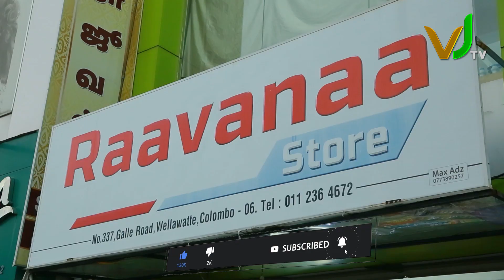பத்துக்குள்ள அள்ளு | Pathukulla Allu Game Show Episode 05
Grab It within 10 seconds | பத்துக்குள்ள அள்ளு | Pathukulla Allu Game Show | Episode 05

10 நொடிகள்5 போட்டியாளர்கள் !
உங்கள் கைகளை நிறைக்கப்போகும் பெறுமதியான பொருட்கள் !
‘பத்துக்குள்ள அள்ளு’
புத்தம் புதிய கேம் ஷோ!

Raavana Super
No 337, Galle Road,
Wellawatte.
Colombo 06
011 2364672